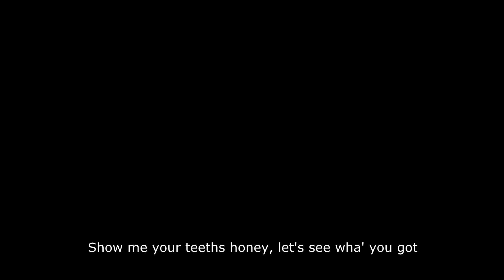Mili Darbisi Videoshoot (EOTB)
One girl, a chair, one little fog machine, a fan and 2 leds, what can you do?

EOTB = Eye of the Beholder
beauty out of normal and/or ugly things and places

Model "Photographer": Leonardo Mujica
Model "Assistant Yuleisy": Dorian Piñango
Music Blackmill - Spirit of Life